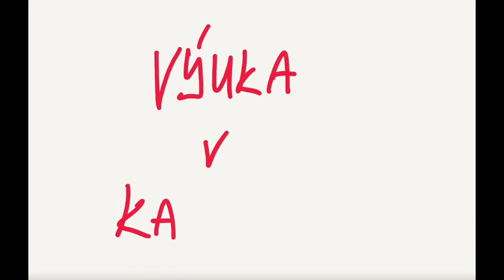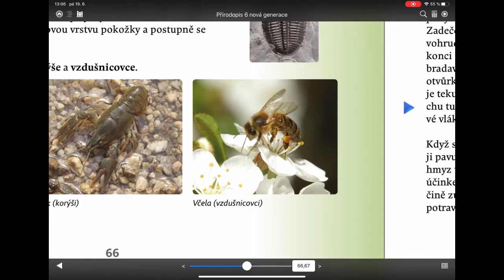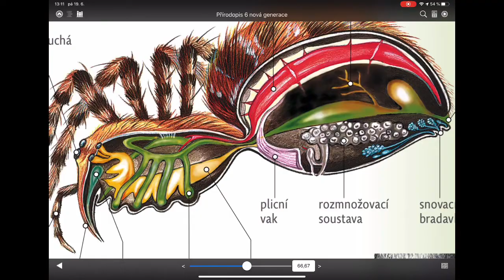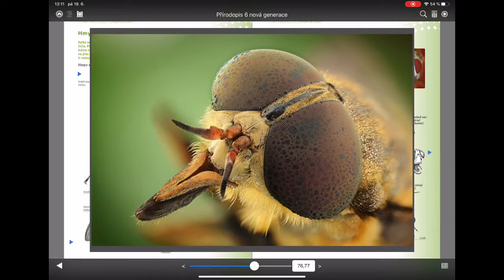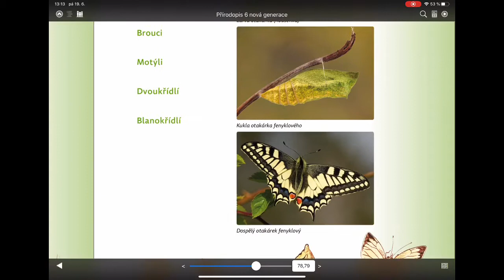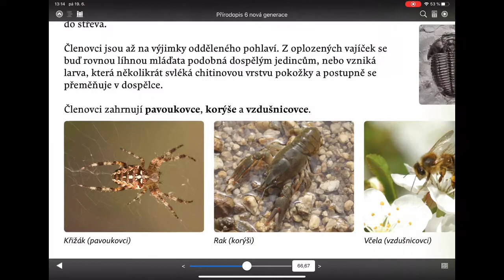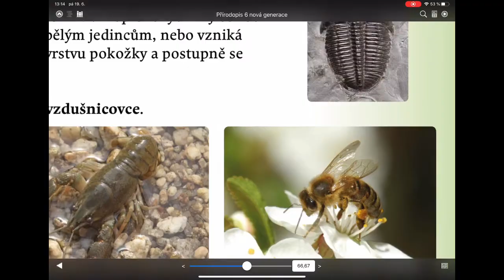Členovci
Informativní video pro žáky 6. tříd školy ZŠ E. Beneše v Písku, vzniklé za účelem výuky na dálku v době karantény způsobené koronavirem